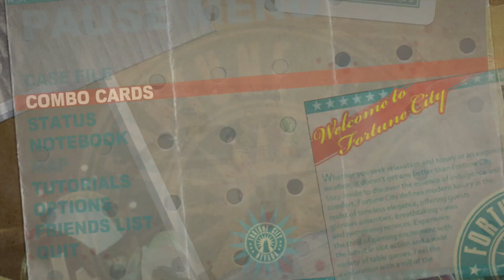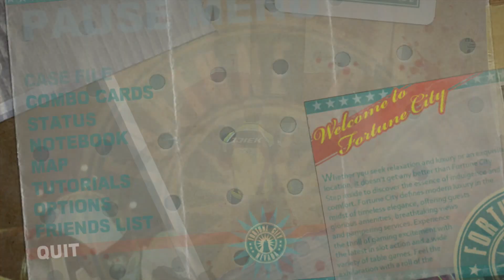Dead Rising 2 - Part 1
It's time to kill some zombies, they must all perish, while I drool over the sexy ladies.